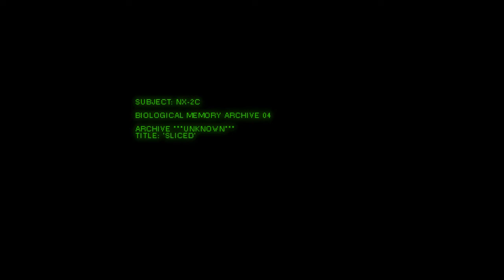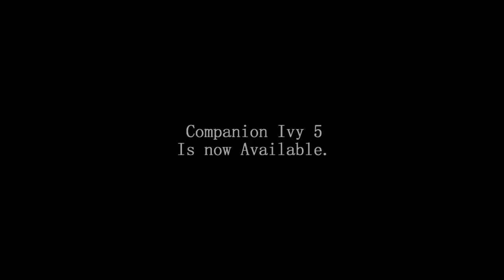Biological Memory Archive 04: Sliced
Subject: NX-2C
Biological Memory Archive *** UNKNOWN ***
Title: 'Sliced'